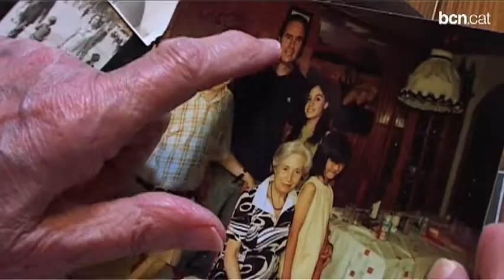El dietari de guerra d'una nena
Encarnació Martorell, coneguda com l'Anna Frank catalana, ens parla del dietari que va escriure durant la guerra quan era adolescent.